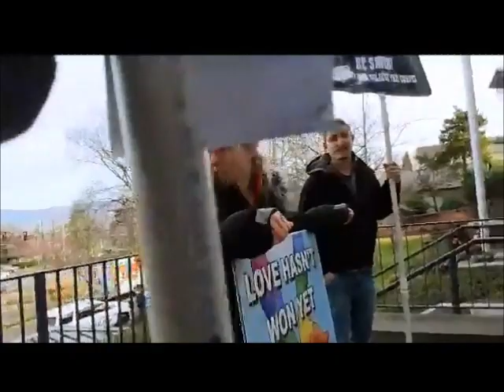Queer Coffee House Outreach-Ashland, OR 3 of 4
Very nice Police trespass evangelizers at homosexual coffee house at PUBLIC library